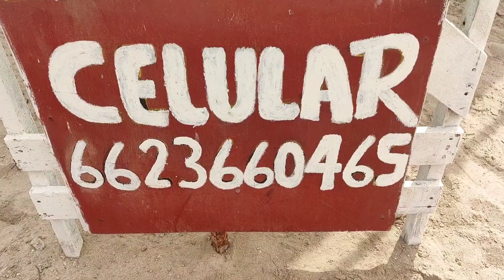buscando medusas en la isla de alcatraz kino sonora